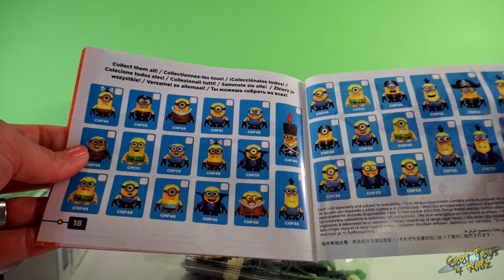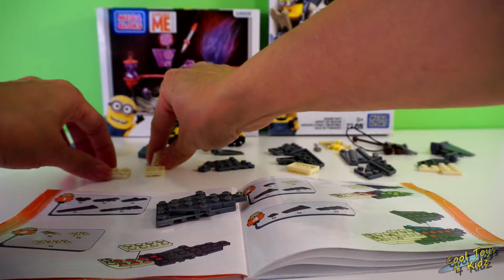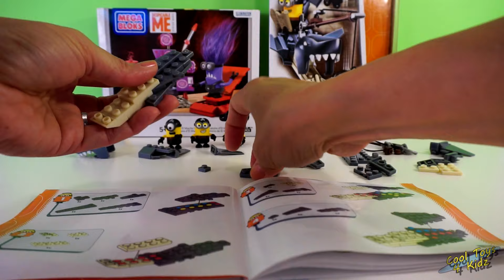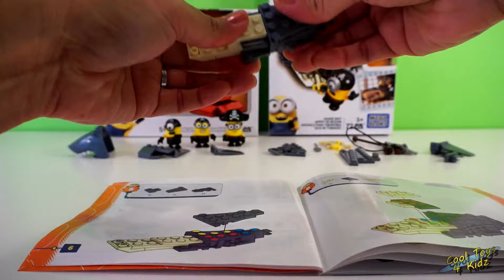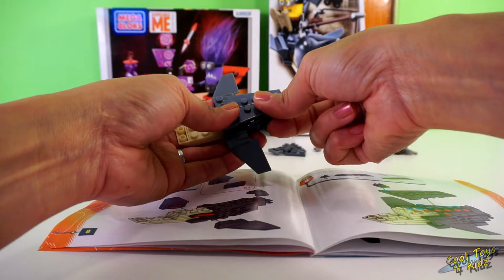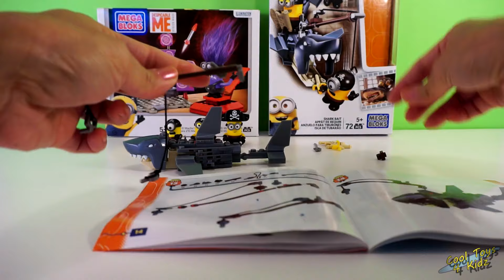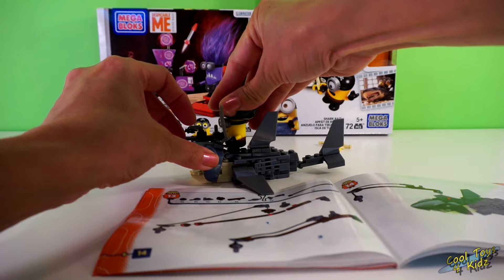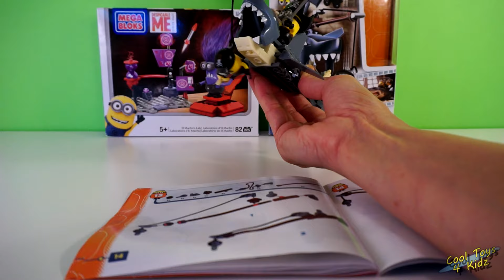Minions Shark Bait Mega Bloks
In this set includes a Great White Shark with attached fishing rod and line that really raises and lowers! (3) three Buildable Pirate -themed Minion character figures and accessories. These character Minions are interchangeable! we can switch their hats, goggles and clothing to customize.

Shark Bait in other languages:
Appat de Requin, Anzuelo Para Tiburones, Isca De Tubarao, Ugryzienie Rekina, Haaienlokaas, Eska Per Squali, Hai Koder.

Check out these videos for more fun playing with Mega Bloks and Minions: